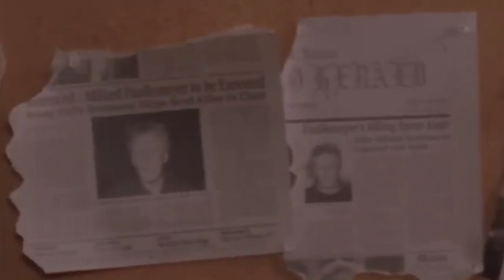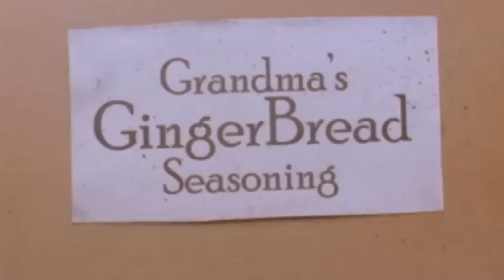We Watched The Gingerdead Man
The Gingerdead Man stars Gary Busey as a possessed Gingerbread Man. Sold!

We watched The Gingerdead Man, a 2005 American comedy slasher film directed by Charles Band. Gary Busey stars as the titular Gingerdead Man, created from a mix of gingerbread spice mix and the ashes of deceased serial killer Millard Findlemeyer, who terrorizes a small-town bakery. The film also stars Robin Sydney, Jonathan Chase, Alexia Aleman, Margaret Blye, James Snyder, and Larry Cedar.

Pssssst - I've written a book! If you like funny, thrilling, and tragic coming of age stories such as The Perks of Being a Wallflower and The Fault in Our Stars, then you'll love this book.

To order a copy in the UK

I hope you enjoy it! Thank you in advance for the support.

It is very much appreciated and every single view means more than you know!" - Ross, Nats, Karina, Heidi and Michael (Another Bloody YouTuber)